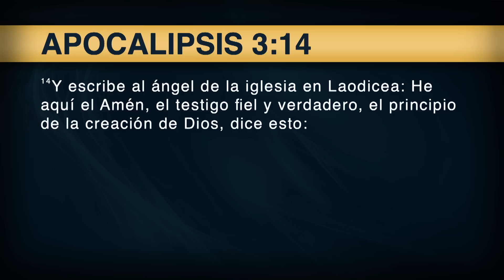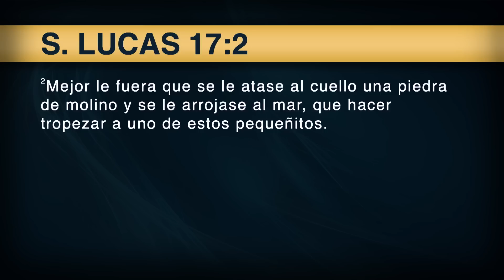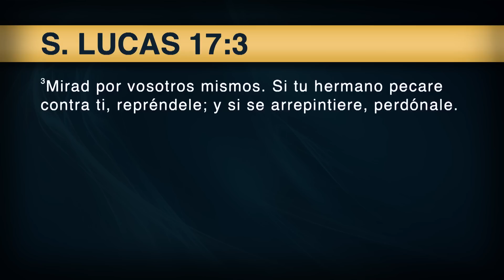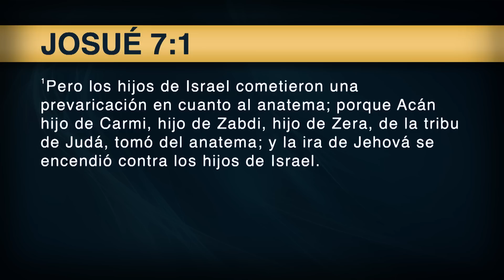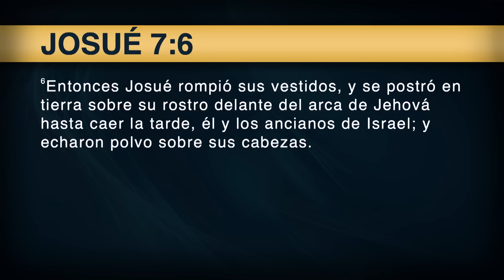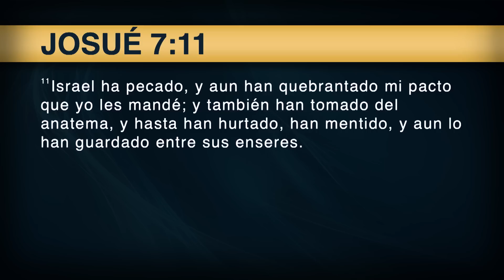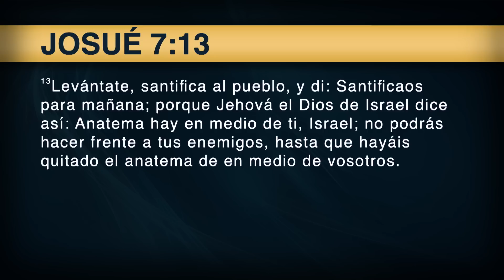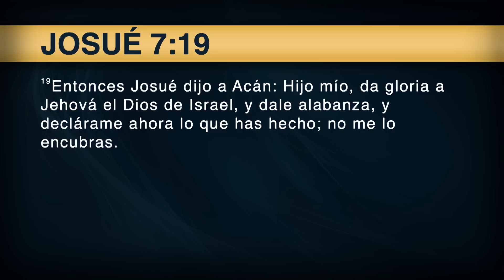El peligro inminente - Pr. David Salazar || Culto Divino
Culto divino para el 16 de septiembre de 2023.